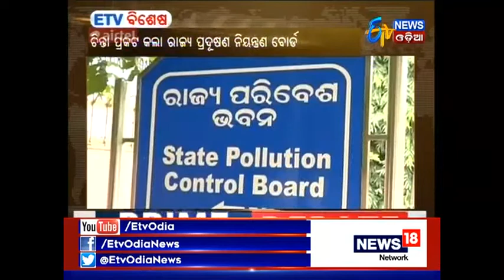Air pollution in Bhubaneswar alarming - Etv News Odia